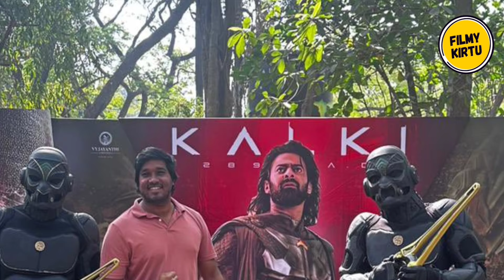Hrithik Roshan HUGE Support On Kalki 2898 Ad | Kalki 2898 Ad Prabhas | Kalki 2898 Ad Promotion Start